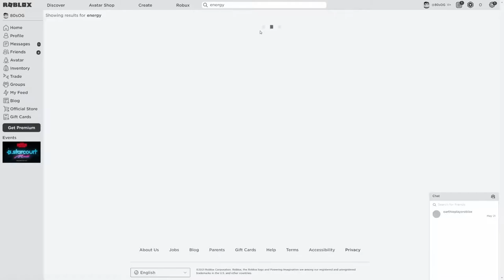My first time playing Energy Assault (ROBLOX)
I tried Arsenal (see my previous vids) but there is always a hacker. Also, Energy Assault is so much better. I will still play some Arsenal as well as some other FPS on this channel.
HELP THIS NOOB BE A GREAT GAMER ON YOUTUBE!! :)

FPS first person shooter. upgrade weapons, more worlds ( maps ), better guns, better game play. Can Energy Assault compete with Arsenal? Is it better? Battle it out. VR capable. Red Vs Blue or FFA ( free for all ).

Not meant for people under 13 - this game has lots of shooting and blood.